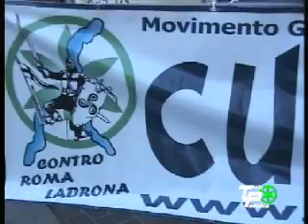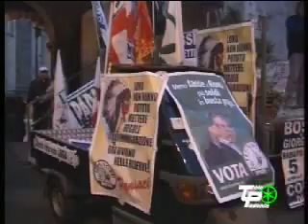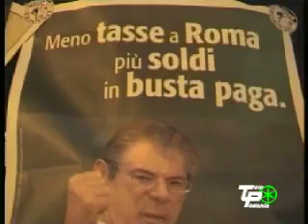Interviste a N. Molteni ed E. Arosio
Interviste a Como ai candidati della Lega Nord N. Molteni ed E. Arosio